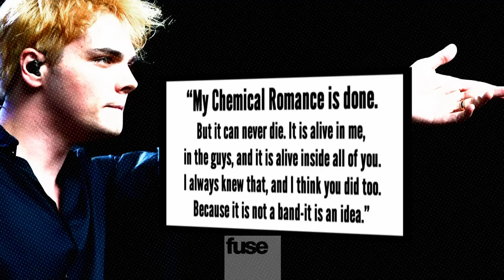My Chemical Romance Breaks Up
My Chemical Romance announces their break up, and we look back at the band through the years.